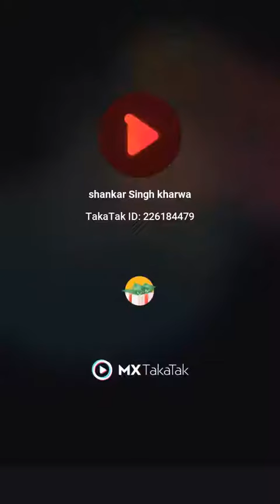euro6 truck drive in vadodra expressway